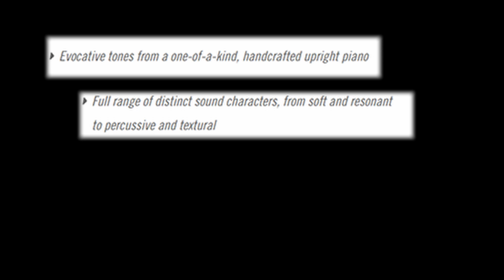NATIVE INSTRUMENTS | UNA CORDA (UNOFFICIAL AD)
I recently picked up Una Corda on the black friday deal after wanting this piano for quite some time. It is a pure inspiration machine, and I decided to make a mock ad showcasing the range of the piano. All sounds in the video are Una Corda with minimal processing aside for the drum sounds.

Gear Used

Native Instruments - Una Corda
Native Instruments - Raum (Reverb) used on drums and some ambient layers
Slate Digital VMR for drums